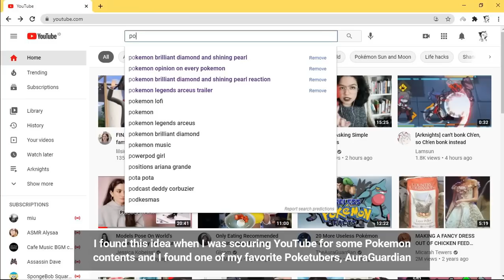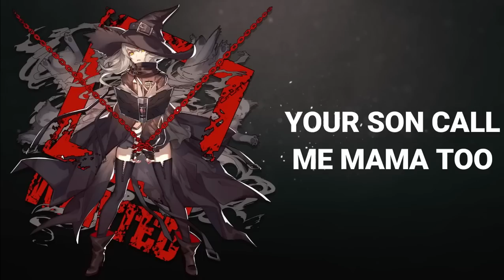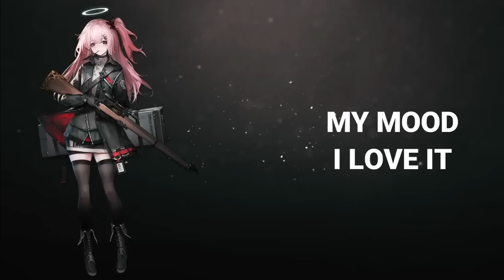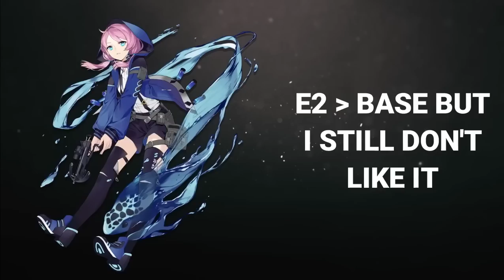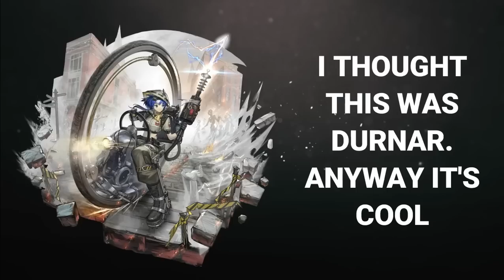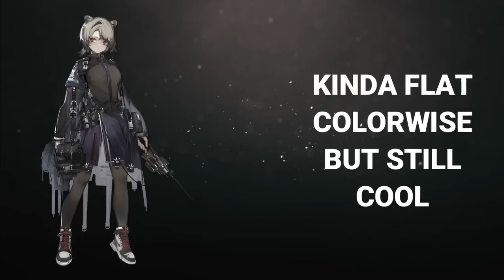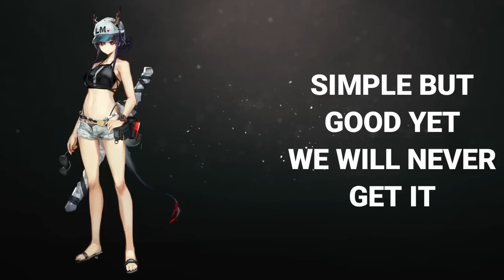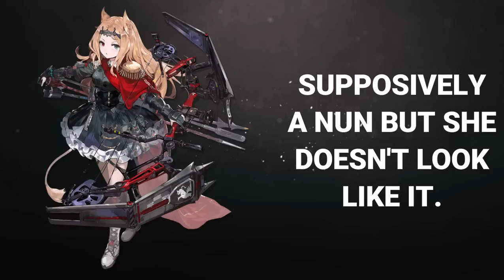I give my opinion on EVERY SINGLE OPERATOR in the game because I'm judgmental [TSWC Episode 2]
I don't like tier lists and I think it's a cool idea to make videos like this. It is a bit lenghty but there's a lot of them so yeah. I hope you guys enjoy this :)

0:00 Welcome
2:00 Robots and Starters
3:09 4*
6:19 5*
12:35 6*
15:51 Closing
16:36 Thanks for watching. Please like and subscribe :)

Riptide :
Provided by Filmora

I am still working on Indonesian exclusive donation links. Stay tune :)

Just in case you are asking, I am a boy and I am Indonesian. Thank you and have a nice day!